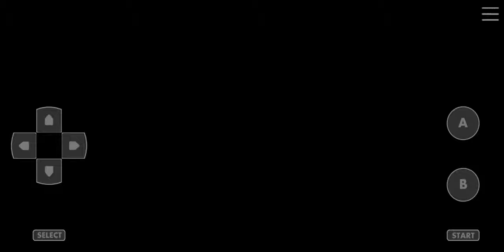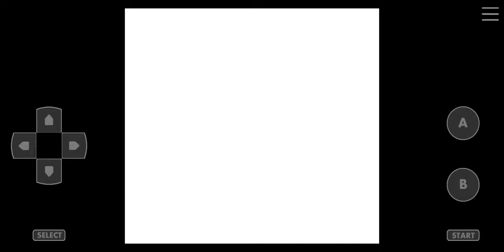Pokemon Crystal Kaizo Walkthrough Part 41 Smeargle Learning Spore